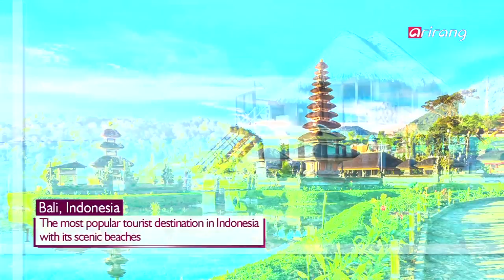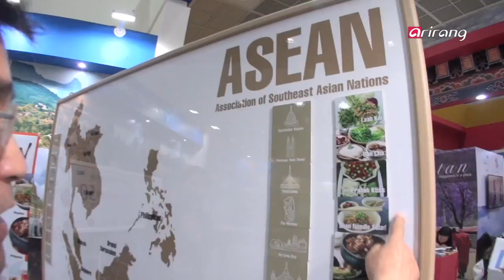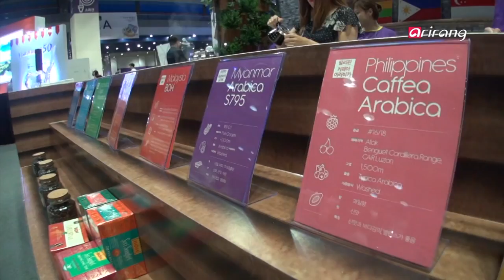[Heart to Heart] Ep.37 - Secretary General of the ASEAN-Korea Centre Kim Young-sun _ Full Episode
Secretary General of the ASEAN-Korea Centre Kim Young-sun / 아세안 창설 50주년, 한-아세안 센터 김영선 사무총장

The ASEAN-Korea Centre was established to promote cooperation in economic, social and cultural fronts between Korea and ten ASEAN governments. This year is the 50th anniversary of the launching of ASEAN as well as the ASEAN-ROK Cultural Exchange Year. In celebrating these two meaningful events, Secretary General of the ASEAN-Korea Centre Kim Young-sun has been undertaking several projects to strengthen bilateral relations. One such project was the promotion of ASEAN members' signature foods and coffees at the recent Korea-ASEAN Food Festival. He is working hard to facilitate trade, investment, tourism, and cultural and human exchanges, as well as deepen mutual understanding between the two sides. In this episode of "Heart to Heart" he shares what he envisions for the ASEAN-Korea Centre.

한국과 아세안 10개국 정부 간 경제 및 사회⦁문화 분야 협력 증진을 위한 국제기구, 한 - 아세안 센터. 2017년은 아세안 출범 50주년인 동시에 한국과 아세안 문화교류의 해. 한-아세안 센터의 김영선 사무총장은 겹경사를 맞아 한- 아세안 관계를 공고히 하기 위해 여러 프로젝트를 진행 중이다. 얼마 전 성황리에 끝난 '한-아세안 음식축'제에서 대중들에게 아세안 10개국의 대표 음식들과 아세안 커피를 소개하는 문화행사에 참석해 자리를 빛내기도 했다. 한국과 아세안 국가 간 무역, 투자, 관광, 문화, 인적 교류를 촉진하고 아세안과 한국 간의 상호 이해를 심화시키기 위해 여념이 없다는데. 이번 주 [Heart to Heart]에서는 김영선 사무총장이 그리는 한-아세안 센터의 비전을 들어본다.